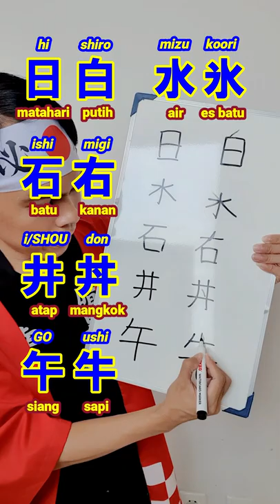Cara Menghafal 10 Huruf Kanji Dalam 10 Detik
Mite kurete arigato!
Nassu